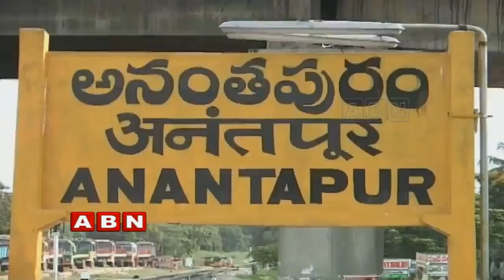రైతుల పక్షాన ఆందోళనకు దిగిన అనంత టీడీపీ పెద్దలు | Inside | ABN Telugu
TDP leaders came to greavens in collectorate and standby with the farmers regarding the release of water on this issue the TDP leaders are sat in front of the Collectorate for three hours and cause inconvenience to the officers.